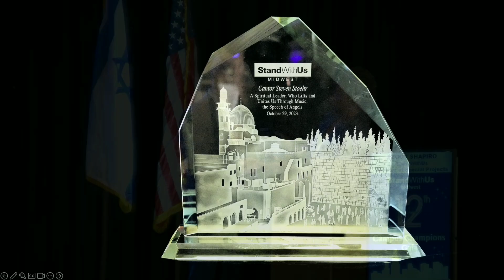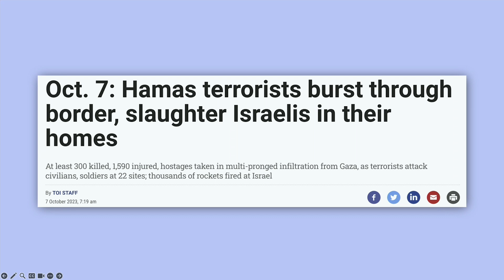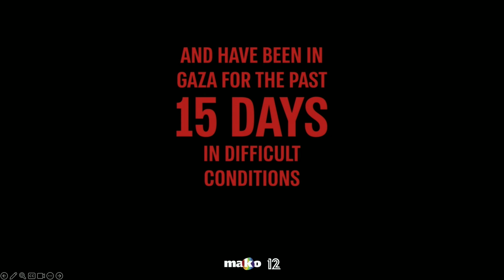2023 StandWithUs Campus Champions Gala - Peggy Shapiro Speech